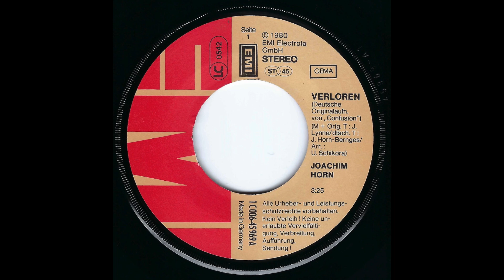Joachim Horn - Verloren (1980) CD-Source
Taken from his very last Single release "Verloren" (Deutsche Originalaufnahme von 'Confusion') (EMI – 1C 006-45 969)

A-Side
"Verloren" (M + Orig. T: Jeff Lynne / dtsch. T: Joachim Horn-Bernges)

Arranged by Uve Schikora

Until today, "Es gibt keine Milch heute morgen" remains digitally unavailable.

"Verloren" is a german cover version of ELO's "Confusion"